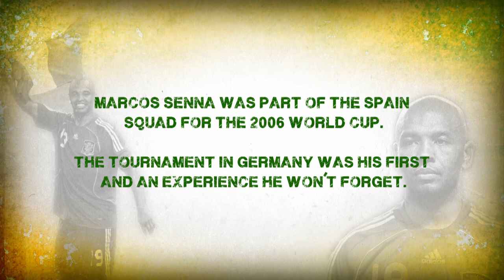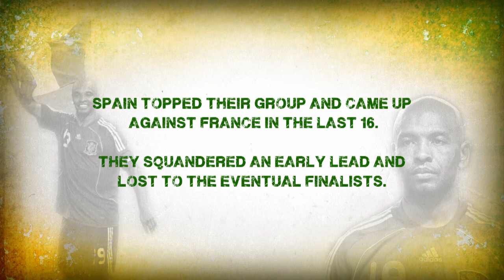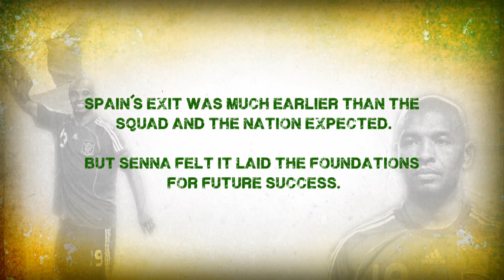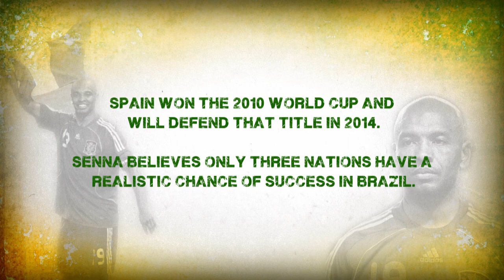Senna: 2006 failure led to success in 2010 | World Cup Memories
In the first in our new series on World Cup Memories we interview the fantastic Marcos Senna to talk about his World Cup 2006 experience and who he thinks can go all the way in Brazil 2014.